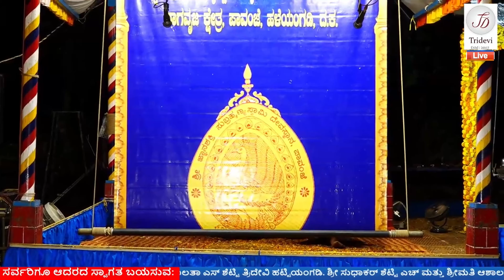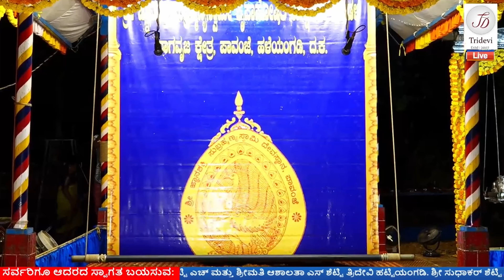ಪಟ್ಲ ಸತೀಶ್ ಶೆಟ್ಟಿಯವರ ಸಾರಥ್ಯದಲ್ಲಿ "ಶ್ರೀ ದೇವಿ ಮಹಾತ್ಮೆ"part-7 ಪಾವಂಜೆ ಮೇಳ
PATLA SATISH SHETTY YAKSHAGANA SONGS